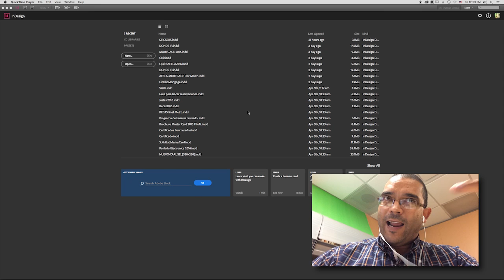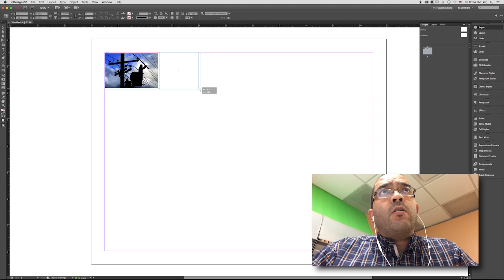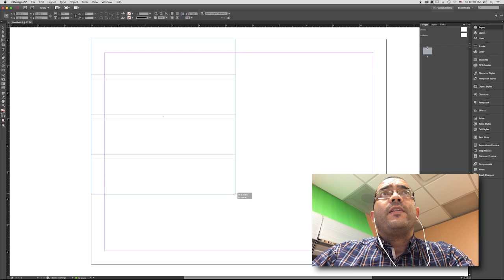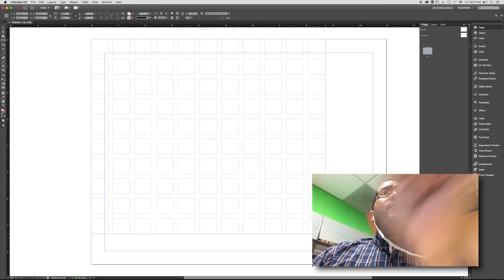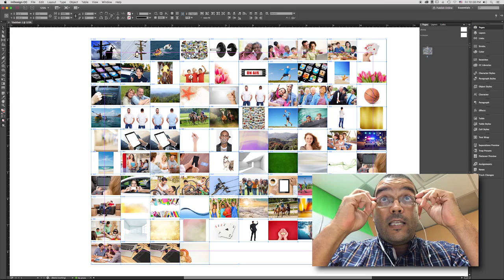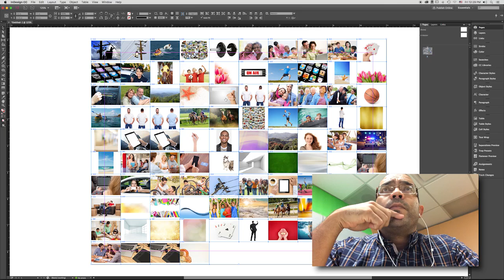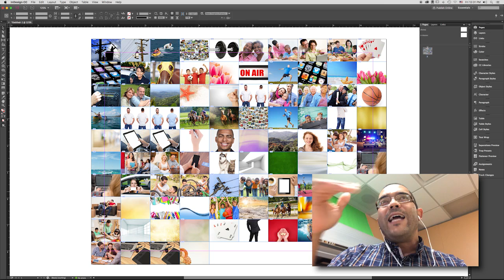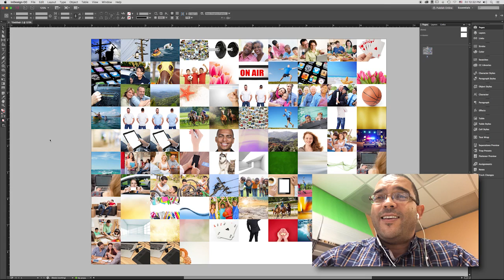¿94 fotos de cantazo?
En este tutorial de InDesign aprendemos un truco para colocar 94 fotos o más con tan solo un click usando InDesign CC 2016.